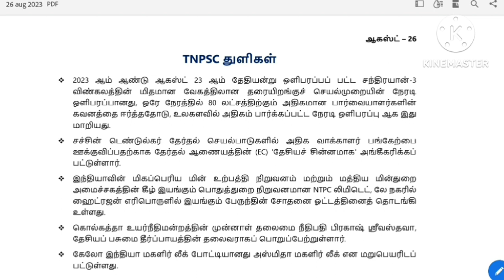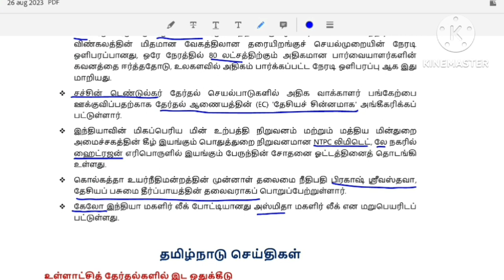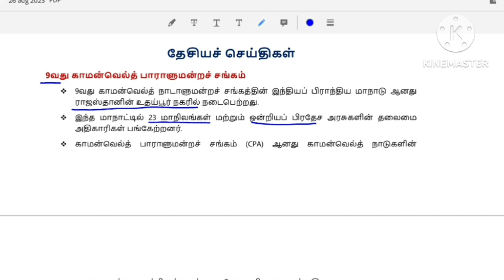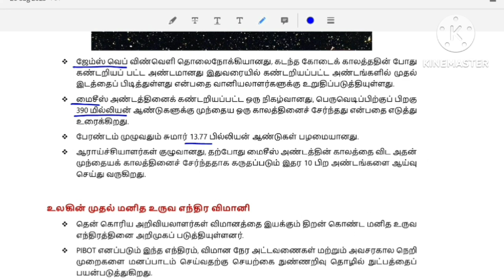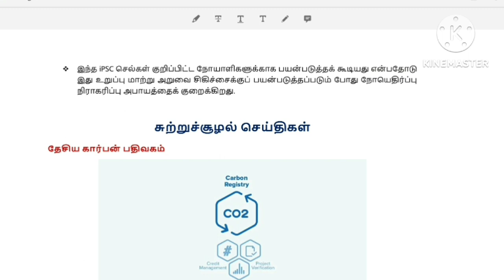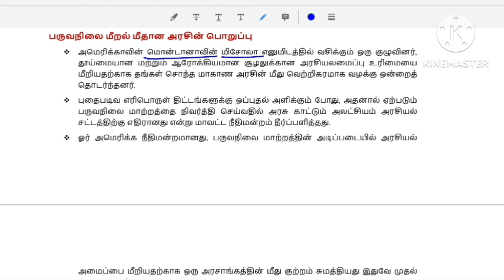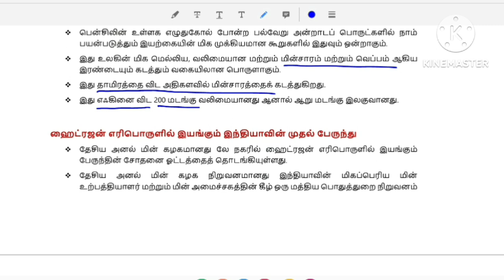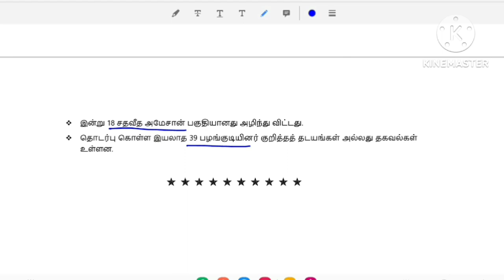26-8-2023 current affairs